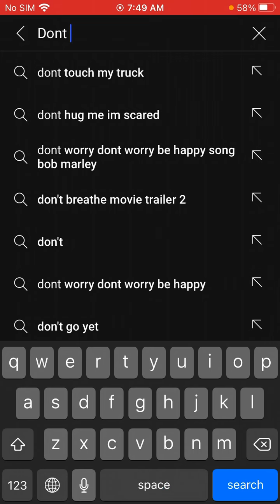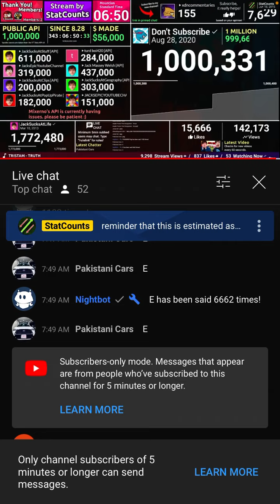DON’T SUBSCRIBE HIT 1 MILLION SUBS!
We dids it!